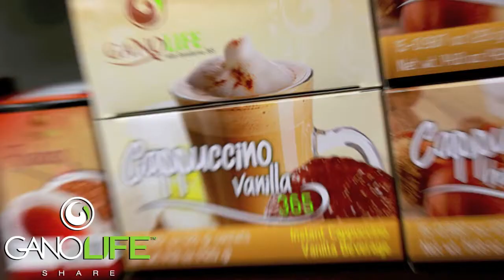What you need to know about GanoLife | Ganolife Review Pt. 20 PHOTOS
What you need to know about GanoLife | Ganolife Review Pt. 20

What is GanoLife?

organo gold,

ganolife reviews,

ganolife scam,

ganolife scams,

gano life,

gano life scam,

gano life review,

gano life reviews,

gano life scams,

gano,

gano cafe,

gano excel,

ganoderma,

ganoderma extract,

ganoderma coffee,

ganoderma lucidum,

reishi,

reishi mushroom,

beneficios del ganoderma,

beneficios del cafe ganoderma,

ganoderma beneficios,

cafe ganoderma,

ganolife usa,

ganolife,

ganolife review,

ganolife testimony,

ganolife testimonial,

gano review,

gano testimony,

gano testimonial,

ganolife 365,